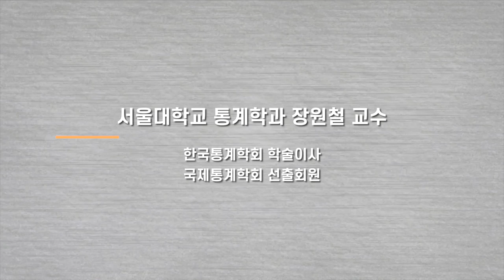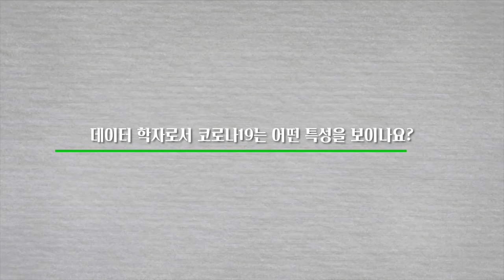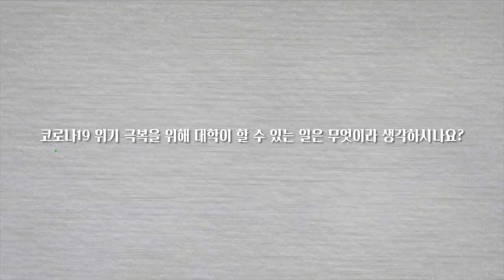[코로나 인터뷰] 장원철_ 코로나19는 새로운 형태로 전파되고 있어서...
코로나19는 새로운 형태로 전파되고 있어서...
└ 장원철  서울대학교 통계학과 교수  |  코로나19 사회연구팀

 - 시몬 베유